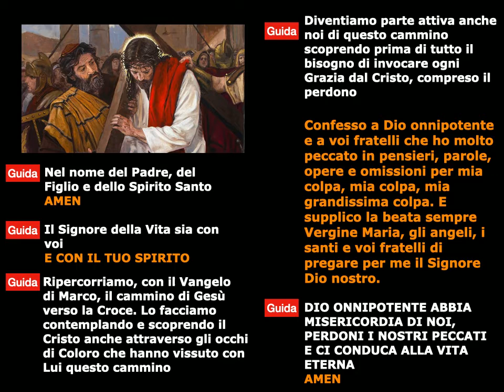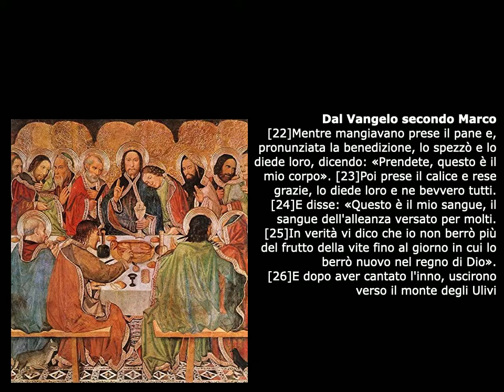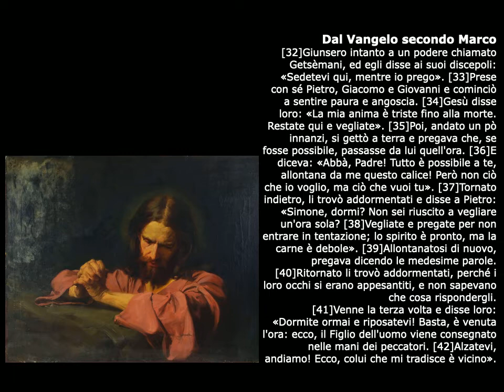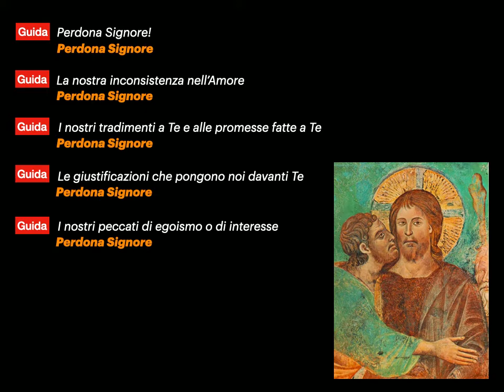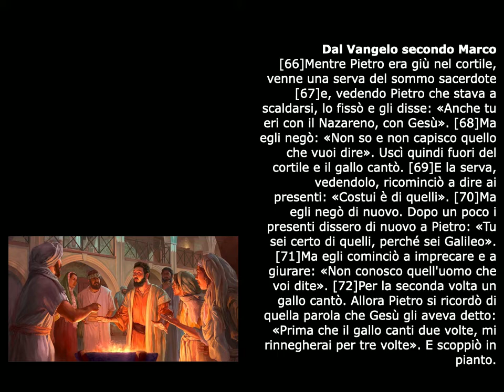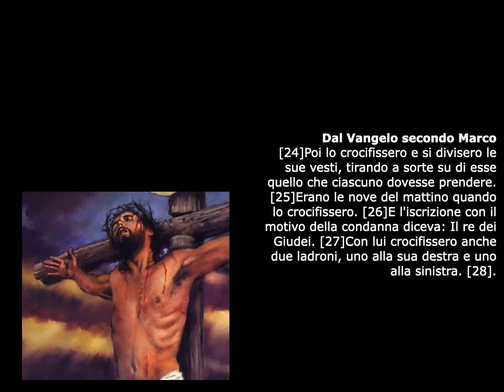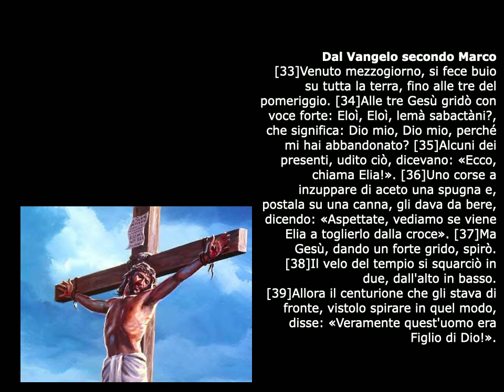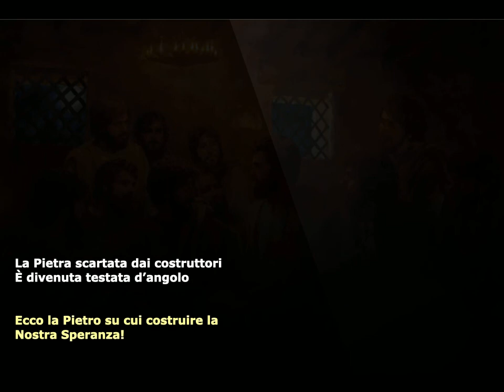VIA CRUCIS con il Vangelo di Marco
Percorso in 10 tappe lungo il capitolo 14 e 15 del Vangelo di Marco.